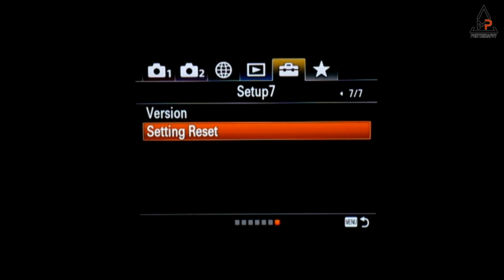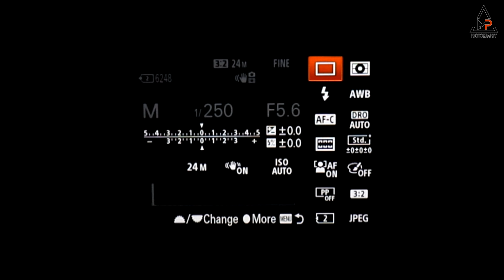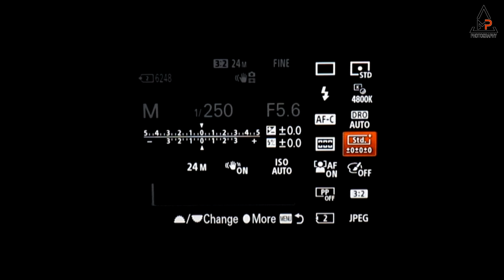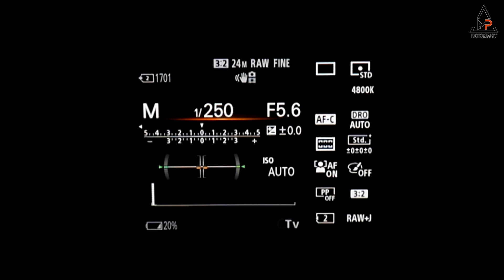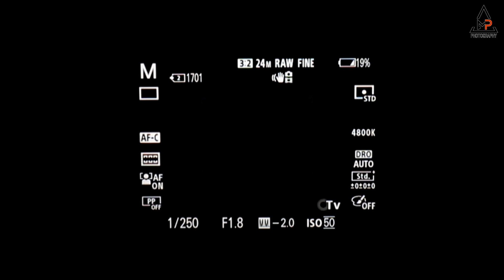Sony a7 iii With 85mm Outdoor Model Shoot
Photography Tips and tricks for beginners

Photography Accessories

Simpex 621 RX Flash